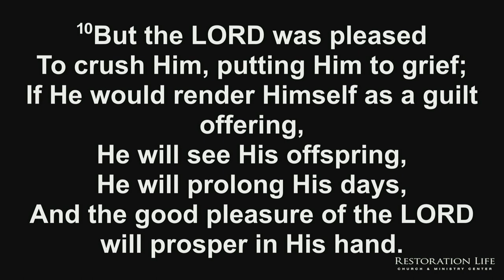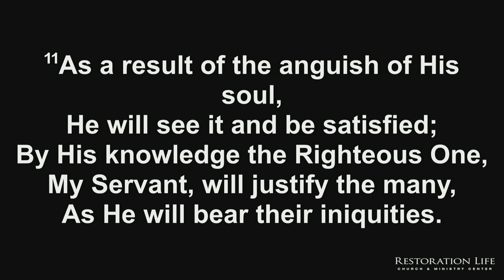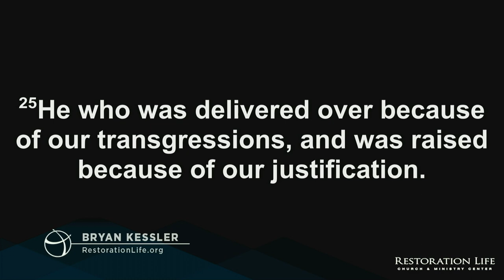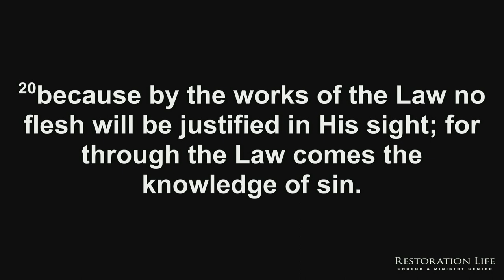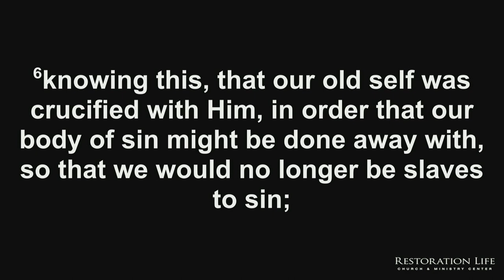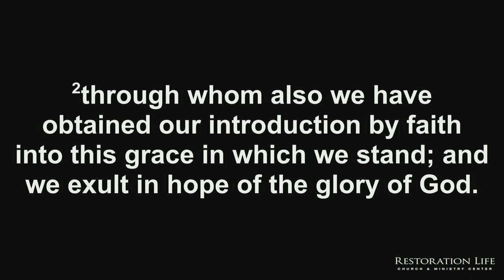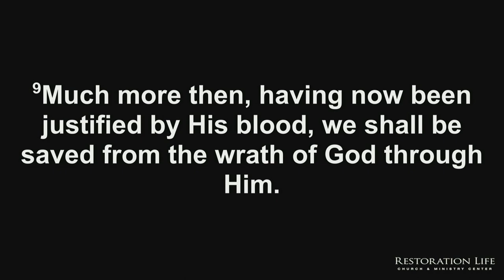015 - Justification By Faith - Restoration Life Church - Bryan Kessler - 04-09-2023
This message describes what Paul meant by: have been saved (justification), are being saved (sanctification), and will be saved (glorification). This message also examines five characteristics of justification. These are: (1) justification is not based upon obedience to God’s commands; (2) justification is by grace alone through faith alone; (3) justification breaks the power of sin; (4) justification precedes sanctification; and (5) justification is the only way to escape God’s eternal wrath in hell. - 015 - Justification By Faith - Restoration Life Church - 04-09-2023

SERVICE TIMES AND LOCATION
Church Together
975 Cobb Place Blvd Suite 315, Kennesaw, GA 30144